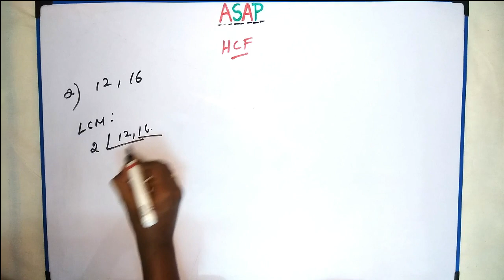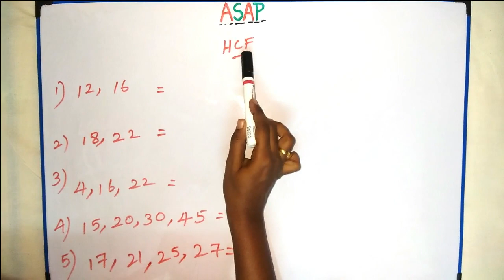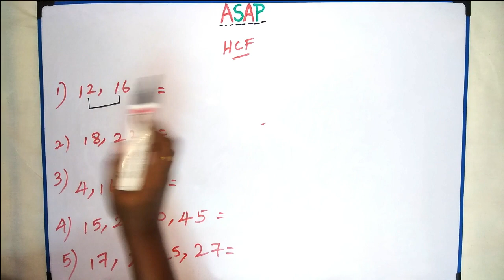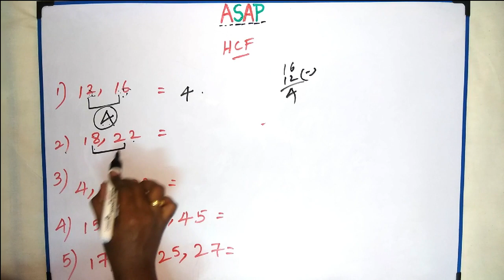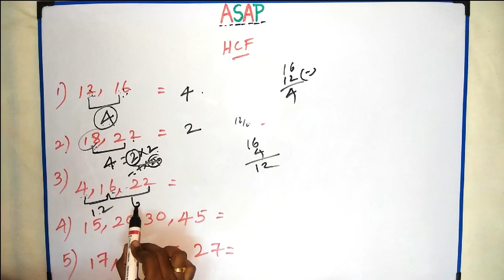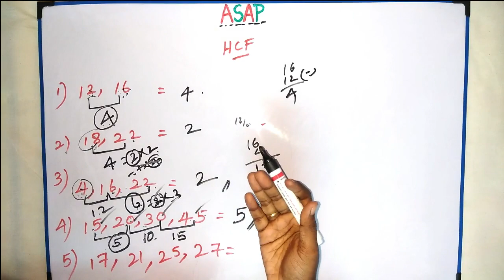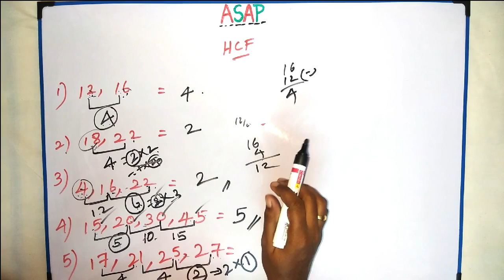HCF Basics & Tricks in Tamil - ASAP Govt Jobs Tamil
How to solve HCF problems in tamil. It is best and easy tricks to solve HCF problems quicker and faster. it also help for TNPSC exam, bank exam, SSC, RRB etc..